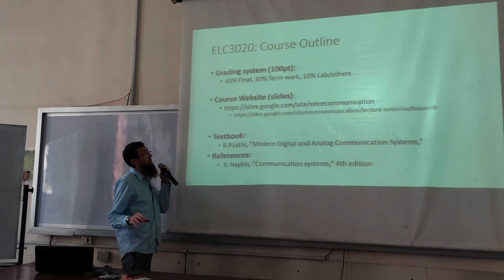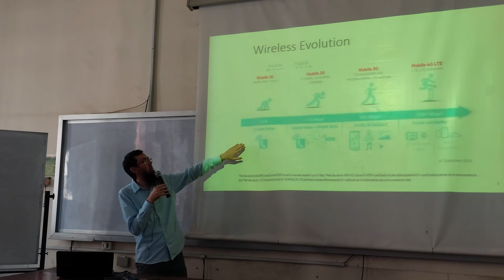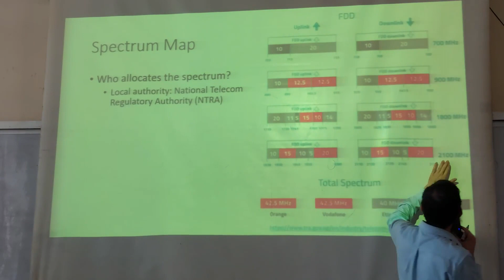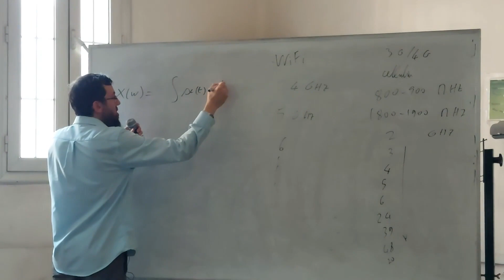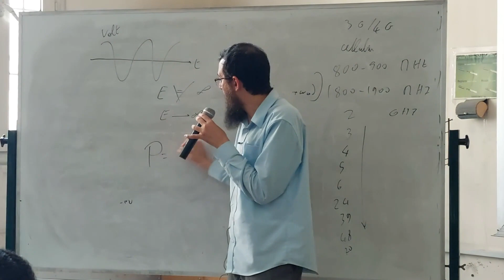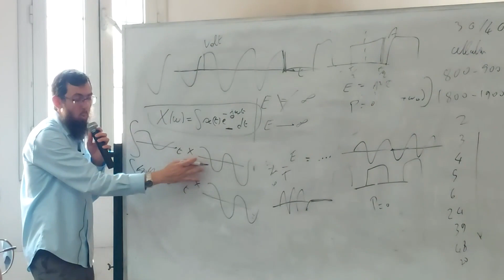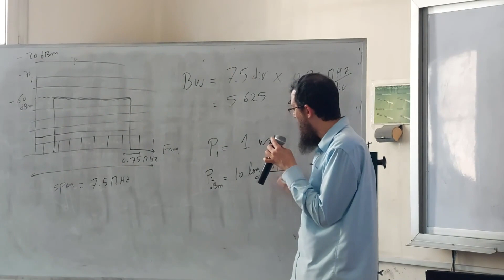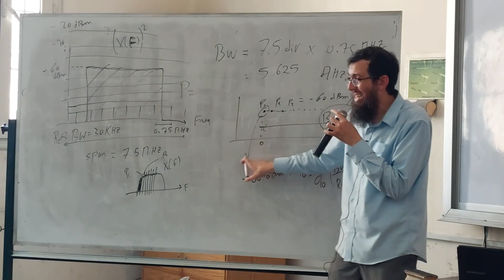Communications || Lecture #1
Communications Lecture 1 by Dr. Ahmed Hisham

-Topics Covered:
--Revision on Signals and Systems